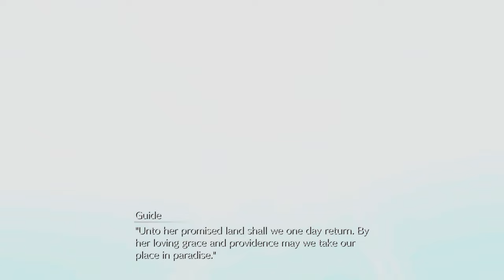FINAL FANTASY VII REMAKE INTERGRADE (Game Movie) Chapter 16: The Belly of the Beast [4K]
Platform: PlayStation 5
Resolution: 3840 x 2160 (4K)
Frames Per Second: 60

Chapter 16 Description:
Cloud, Tifa, Barret stand before the Shinra Building-the heart of Midgar. Somewhere in this towering structure, Aerith is being held captive. Refusing to balk, they cross behind enemy lines to save their friend.